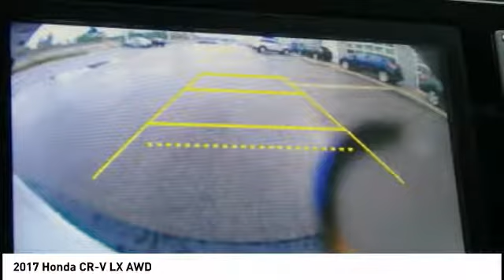2017 Honda CR-V Highland Park IL H38991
2017 Honda CR-V LX AWD

Muller Honda
550 Skokie Valley Road

Looking for the right ? Today could be your lucky day. this 2017 Honda CR-V could be yours.